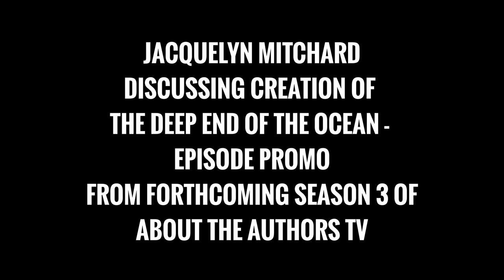JACQUELYN MITCHARD ON WRITING OF THE DEEP END OF THE OCEAN - EPISODE PROMO ON ABOUT THE AUTHORS TV